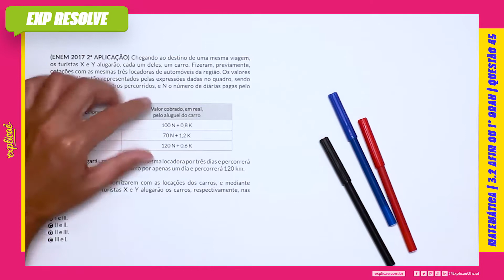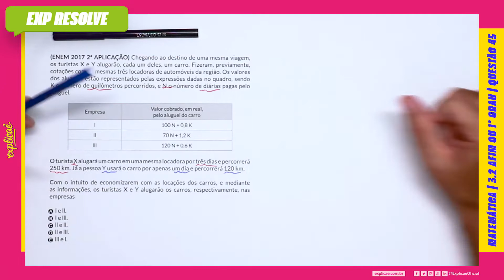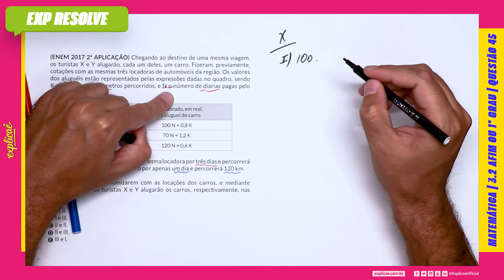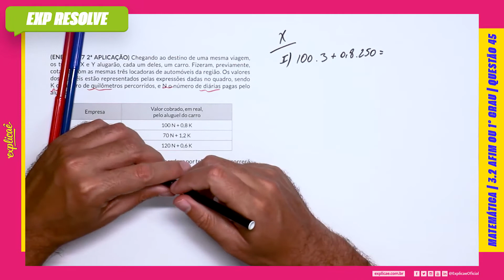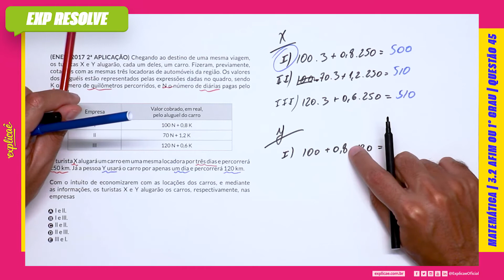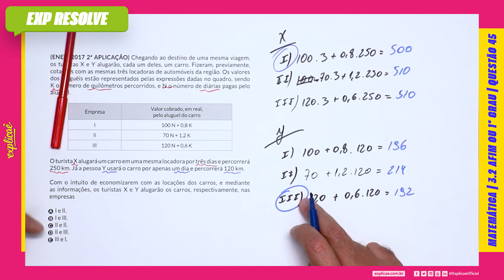CHEGANDO AO DESTINO DE UMA MESMA VIAGEM, OS TURISTAS X E Y ALUGARÃO, CADA UM(...) AFIM OU 1° GRAU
Encontre a sua questão nos seguintes cadernos:

NO NOSSO MANUAL DE SOBREVIVÊNCIA:
ASSUNTO: 3 FUNÇÕES | 3.2 AFIM OU 1° GRAU

(ENEM 2017 2ª APLICAÇÃO) Chegando ao destino de uma
mesma viagem, os turistas X e Y alugarão, cada um deles, um
carro. Fizeram, previamente, cotações com as mesmas três
locadoras de automóveis da região. Os valores dos aluguéis
estão representados pelas expressões dadas no quadro, sendo K
o número de quilômetros percorridos, e N o número de diárias
pagas pelo aluguel.

Empresa | Valor cobrado, em real, pelo aluguel do carro
l   100 N + 0,8 K
ll   70 N + 1,2 K
lll   120 N + 0,6 K

O turista X alugará um carro em uma mesma locadora por três
dias e percorrerá 250 km. Já a pessoa Y usará o carro por apenas
um dia e percorrerá 120 km.

Com o intuito de economizarem com as locações dos carros, e
mediante as informações, os turistas X e Y alugarão os carros,
respectivamente, nas empresas

A l e ll.
B l e lll.
C ll e ll.
D ll e lll.
E lll e l.